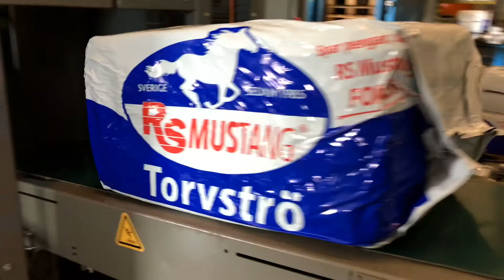Spånpellets Häst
Spånpellets Häst Om du letar efter Spånpellets Häst, titta på den här videon för att ta reda på allt du behöver veta om Spånpellets Häst